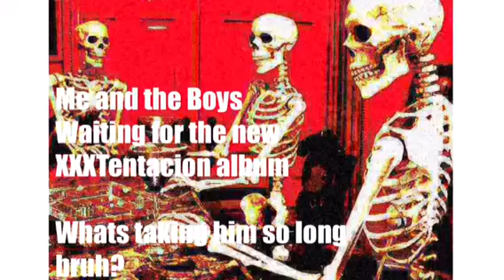Me and the boys waiting for the new XXXtentacion Album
Funny maymay